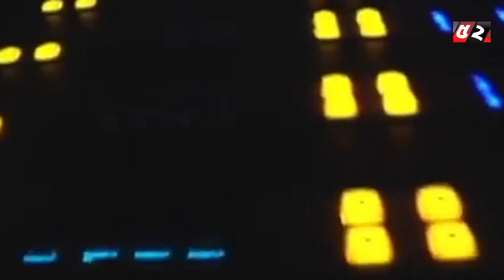Bayanno News Round Up | 12.02.2019 | বায়ান্ন নিউজ রাউন্ডআপ | Bayanno Tv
Bayanno News Round Up | বায়ান্ন নিউজ রাউন্ডআপ
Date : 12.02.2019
Host : Riajul Alam Rabby
Producer : Zahid Hasan

Warning !!!